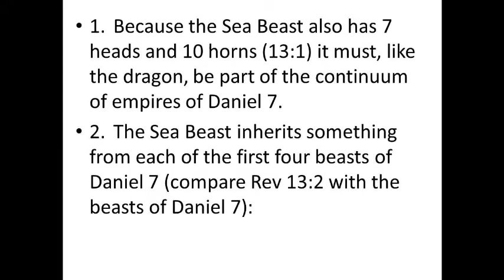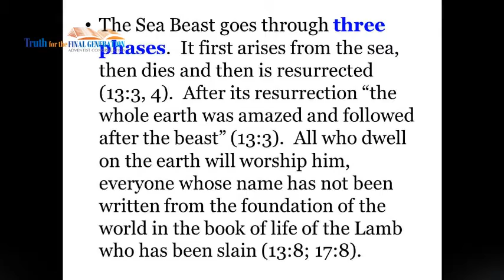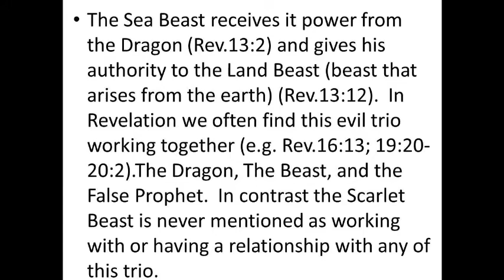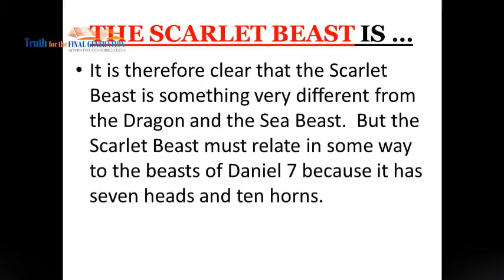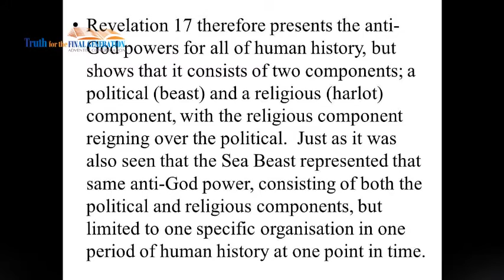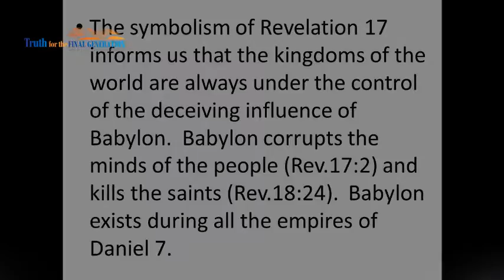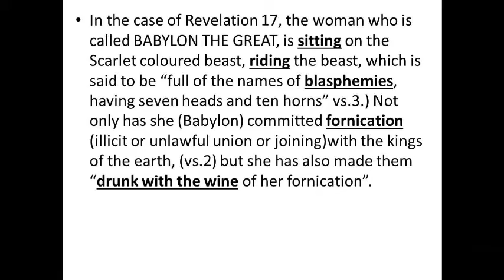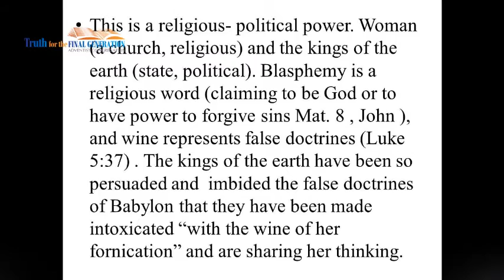The Scarlet Colored Beast of Revelation 17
Presentation by Elder S. Leacock